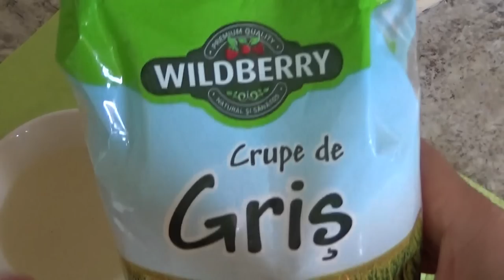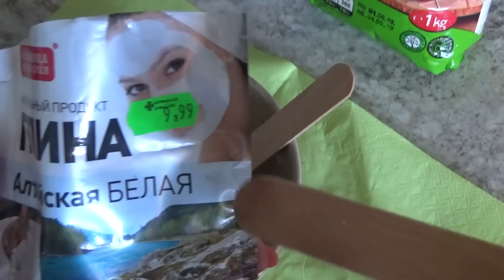masca ayurvedica antirid#veronika sandul Masca AYURVEDICA ANTI RID//Ca la SALON!!!#2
# masca ayurvedica#veronika sandul  Masca  AYURVEDICA ANTI RID//SALON!!!RETETA#2
Produsele  ayurvedice au o actiune puternica asupra starii de bine si indeosebi actiunea lor la nivel energetic...Masca poate inlocui preocedura la salon.O puteti aplica cure de 6-10 o data sau de 2 ori in saptamana.
RETETA:
2 linguri de masa de gris fiert se amesteca cu o lingurita de argila(multani mitti).Puteti folosi orice argila.
1 lingurita de infuzie  de flori de tei
1lingurita de Ghi(unt topit de vaca).Ghi il puteti inlocui cu orice ulei vegetal.
masca se aplica timp de 20 de minute api se inlatura cu un servetel ,dupa inlaturam restul mastii cu un prosop imbibat in infuzie de flori de tei.

Iti plac mastile antirid si antiambatranire?Le gasesti aici